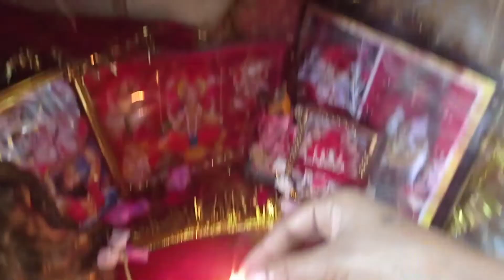Indian mom MORNING puja🌄 CLEANING ROUTINE रोज सुबह की पूजा कैसेकरें my everyday morning Puja routine